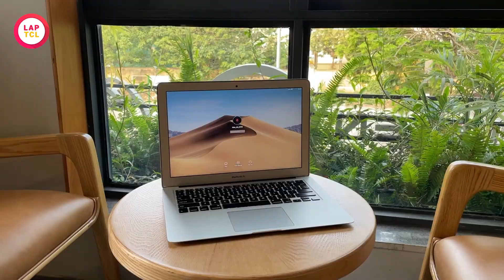Review Macbook Air 2015 A1466: Macbook tuyệt vời cho sinh viên nữ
✨𝑇𝑟𝑎̆𝑚 𝑛𝑎̆𝑚 𝐾𝑖𝑒̂̀𝑢 𝑣𝑎̂̃𝑛 𝑙𝑎̀ 𝐾𝑖𝑒̂̀𝑢✨
𝑁𝑢̛̃ 𝑠𝑖𝑛ℎ 𝑑𝑢̀𝑛𝑔 𝑀𝑎𝑐𝑏𝑜𝑜𝑘 𝑙𝑎̀ đ𝑖𝑒̂̀𝑢 ℎ𝑖𝑒̂̉𝑛 𝑛ℎ𝑖𝑒̂𝑛 🥰
😍 Thiết kế Sang Chảnh - Trọng lượng Siêu nhẹ - Thời lượng Pin cực khủng 😱
😍 𝐺𝑖𝑎́ 𝑐ℎ𝑖̉ 𝑡𝑢̛̀ 13 𝑡𝑟𝑖𝑒̣̂𝑢 - 𝐺𝑖𝑎́ 𝑐𝑢̛̣𝑐 𝑡𝑜̂́𝑡 𝑐ℎ𝑜 𝑠𝑖𝑛ℎ 𝑣𝑖𝑒̂𝑛 𝑛𝑢̛̃
Cấu hình 𝐌𝐚𝐜𝐁𝐨𝐨𝐤 𝐀𝐢𝐫 𝐀𝟏𝟒𝟔𝟔 𝟐𝟎𝟏𝟓:
🔥 CPU: Intel Core i5
🔥 Ram: 4GB
🔥 SSD: 120GB
🔥 Màn hình: 13.3” HD Rentina
📣 𝙐̛𝙪 đ𝙖̃𝙞 𝙣𝙜𝙖̣̂𝙥 𝙩𝙧𝙖̀𝙣 - 𝙈𝙪𝙤̂𝙣 𝙫𝙖̀𝙣 𝙦𝙪𝙖̀ 𝙩𝙖̣̆𝙣𝙜
 🎁Ưu đãi 𝐇𝐨̣𝐜 𝐬𝐢𝐧𝐡, 𝐒𝐢𝐧𝐡 𝐯𝐢𝐞̂𝐧 - Giảm đến 𝟓𝟎𝟎𝐊
 🎁𝐅𝐥𝐚𝐬𝐡 𝐒𝐚𝐥𝐞 giá SỐC mỗi ngày trong khung giờ Vàng
 🎁Bảo hành tại 3 cơ sở 𝟏 𝐧𝐚̆𝐦 - Bảo dưỡng 𝐭𝐫𝐨̣𝐧 đ𝐨̛̀𝐢
⌛️ NHANH TAY ĐẶT MUA – THỜI GIAN CÓ HẠN
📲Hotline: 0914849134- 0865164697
📩Fanpage: Laptop TCL - Laptop Sinh Viên Hà Nội
🏬Địa chỉ: 153 Lê Thanh Nghị, Hai Bà trưng, Hà Nội
🏬Showroom 2: số 5 ngõ 12 Trần Phú, Hà Đông, Hà Nội